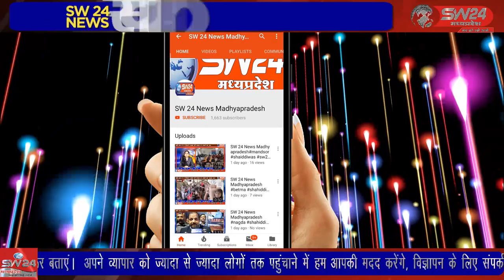खरगोन में अघोषित बिजली कटौती एवं भीषण जल संकट को लेकर कांग्रेस ने भाजपा सरकार के खिलाफ प्रदर्शन किया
खरगोन में आज अघोषित बिजली कटौती एवं भीषण जल संकट को लेकर कांग्रेस ने भाजपा सरकार के खिलाफ प्रदर्शन किया और भाजपा को जमकर कोसा। खरगोन से जयंत गुप्ता की रिपोर्ट